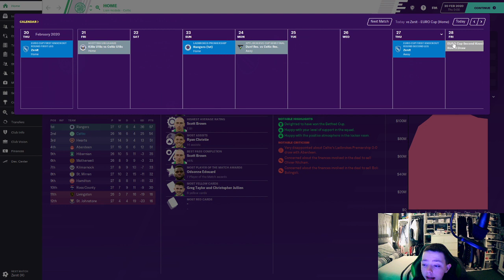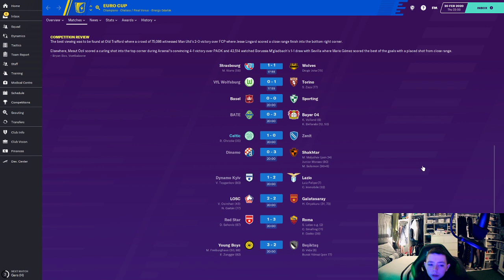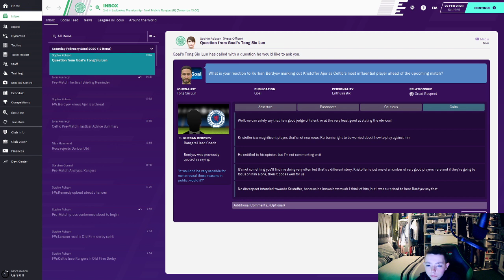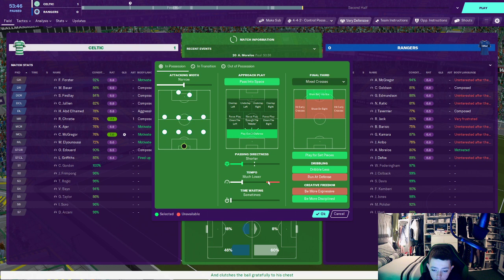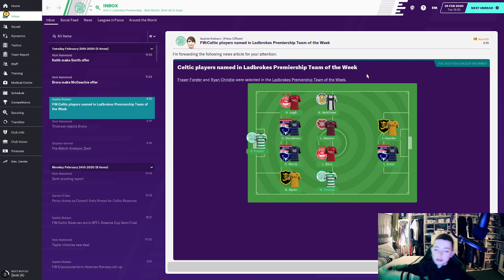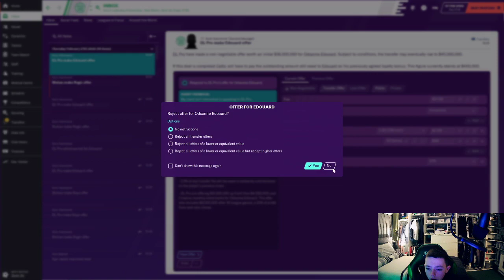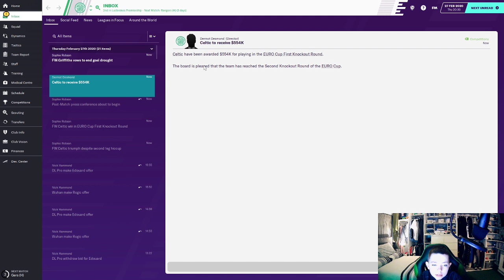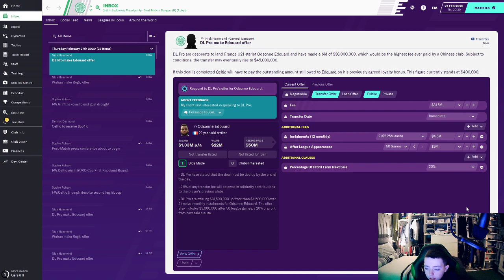CELTIC FOOTBALL MANAGER SELF - ISOLATION SAVE #12